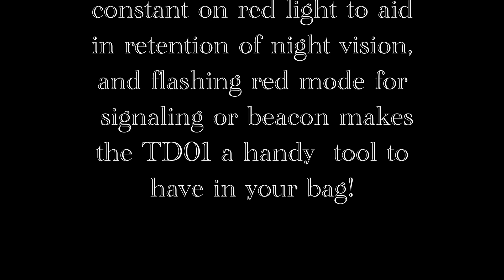Orcatorch TD01Real world Demo ! 1200 Lumens!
If you are looking for a nifty light to have at your disposal check out the OrcaTorch TD01! Conveniently head mounted makes finding and deployment a no brainer!

TD01 headlamp was sponsered and tested by the ”Outdoor Equipment Expert” Amazon store.